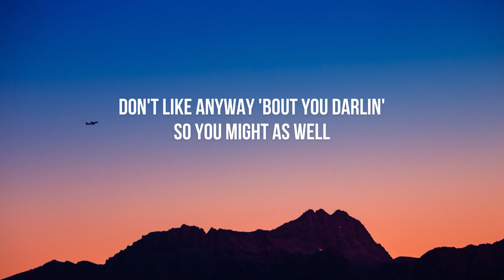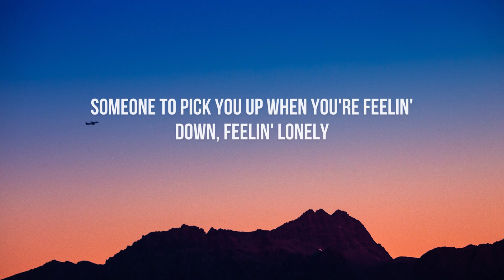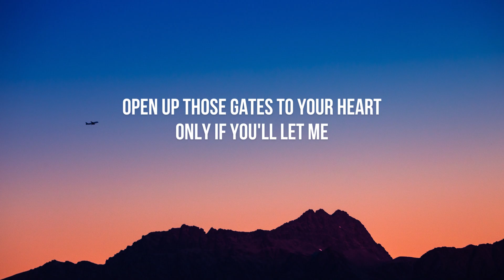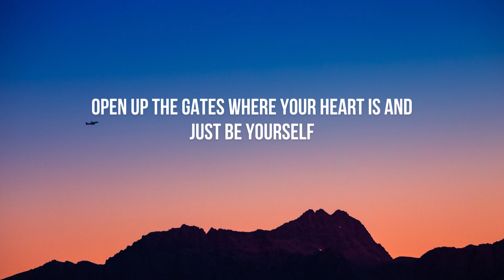Toosii - Favorite Song (Lyrics)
🎙Lyrics:

But nobody's
Hmm-mmm
Be somebody
Yeah

Be somebody
Hmm